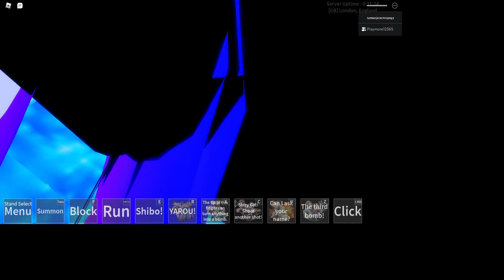funni jojo game